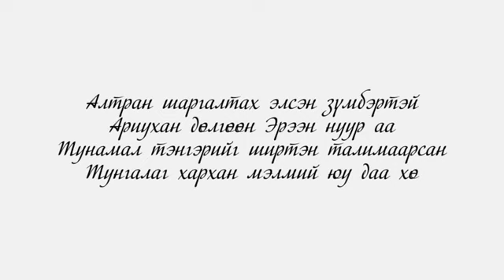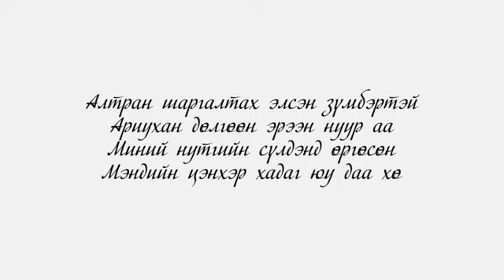Жавхлан - Эрээн нуур